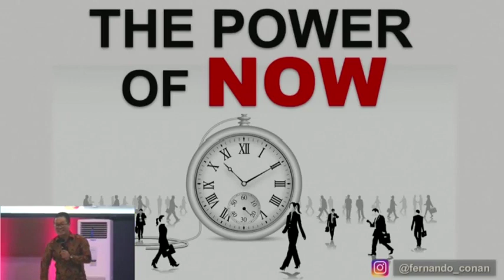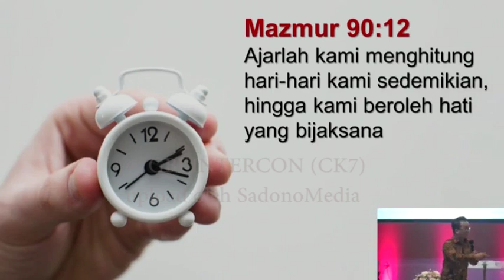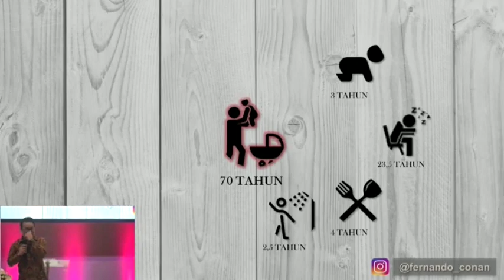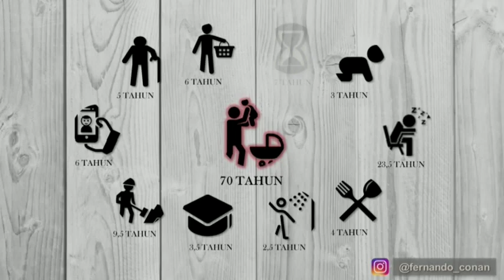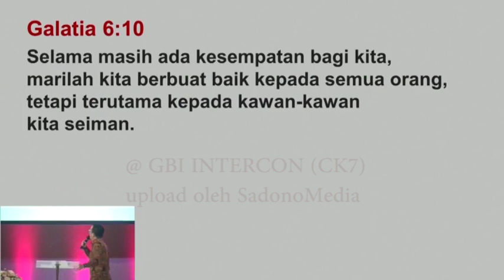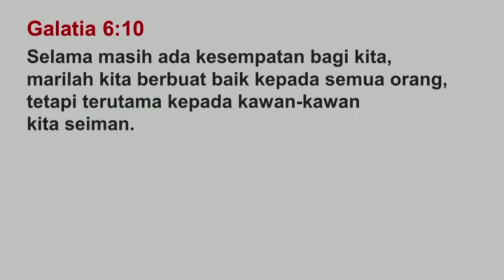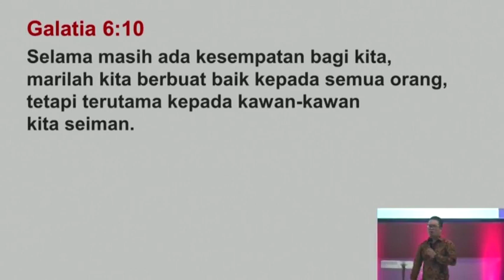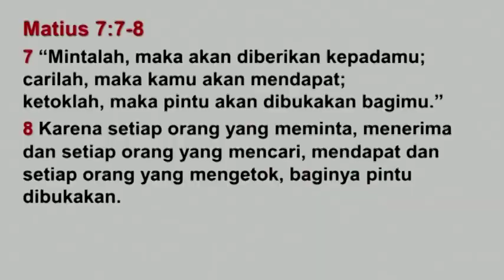Ev.Ferdinand Conan "The Power of NOW" Khotbah Kristen @ GBI Intercon (CK7)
Jangan menunda-nunda untuk melakukan kebaikan, pekerjaan atau pelayanan.Seperti Zakheus yang tidak menunda-nunda untuk berjumpa Tuhan Yesus, maka Yesus pun tidak menunda untuk melawat dan memberkati Zakheus.